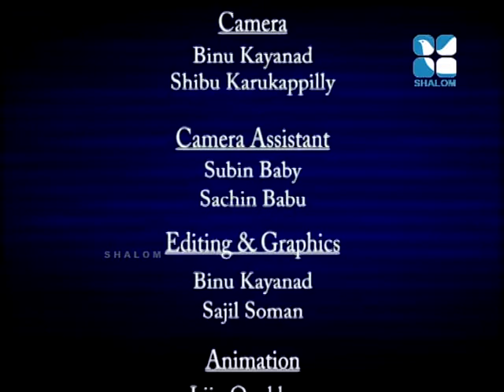Santhwanam Epi:272- Fr. Shobin Paul